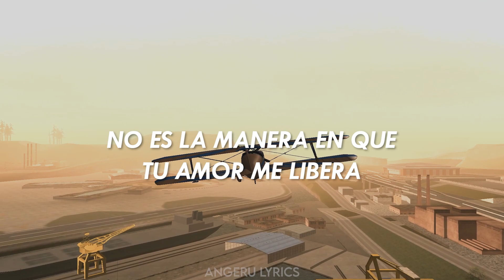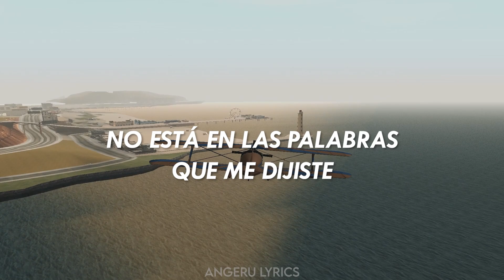Toto - Hold The Line | Sub. Español (GTA SA)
🎧: Hold The Line - Toto

¿Buscas tu canción favorita? Coméntala aquí abajo, si me gusta la subo ⬇️

It's not in the way that you hold me
It's not in the way you say you care
It's not in the way you've been
Treating my friends
It's not in the way that you stay till the end
It's not in the way you look
Or the things that you say that you do
Love isn't always on time
Hold the line
It's not in the words that you told me
It's not in the way you say you're mine
It's not in the way that you came back to me
It's not in the way that
Your love set me free